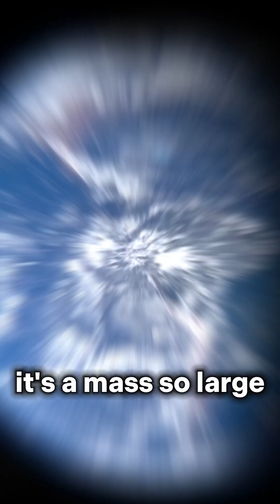Why scientists won't explore the ocean?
For thinkers and the curious.